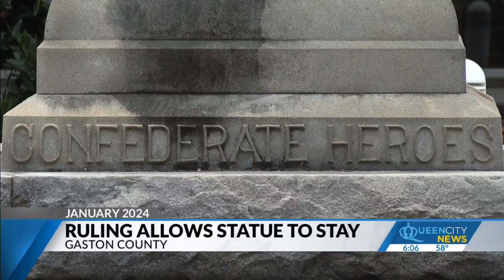Man accused of spitting in Morganton officers face: Police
Officers say they received a call about an intoxicated person.